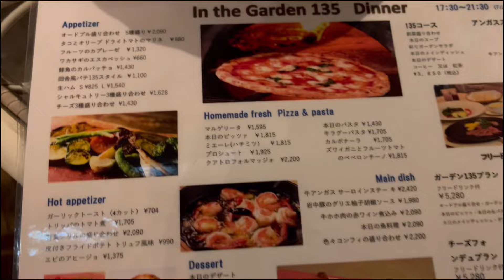【妄想】わたし…カリッを口いっぱいほうばるのが好き💓ホテルローズガーデンのIn the Garden 135にて💓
今日はお口いっぱいに頬張りたい気分なの…😌💓💓

わんこと出かけてる時にちょっと一息つけるレストラン♪
お子様連れもOK♪
素敵な雰囲気の中で本格イタリアンを味わってね💓✨✨

🌷きりんの馬小屋、きりん倶楽部、きりんチャンネル、どのチャンネルでも動画の更新とLIVEをしているので、登録お願いします💕✨↓↓

제 SNS를 팔로우해 주세요!

🤎 마크가 내 채널에 관계가 있어요! 체크해!↓
🤎This mark has something to do with my channel! check it!↓
🤎这个标志和我的频道有关!请确认一下!↓

🆕🤎きりんたんInstagram🤎
 youtuber_kirin

🤎きりんたんTwitter🤎@Kirintan_chanel

⭐️きりんたんの仲間たち⭐️